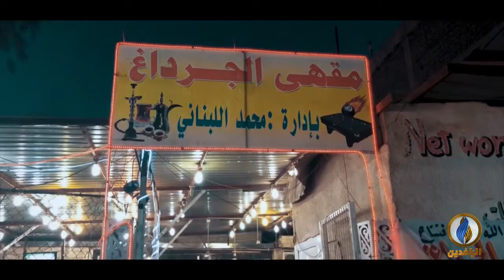بغداديات | "مقهى الجرذاغ" .. من أبرز مقاهي محلة السفينة في